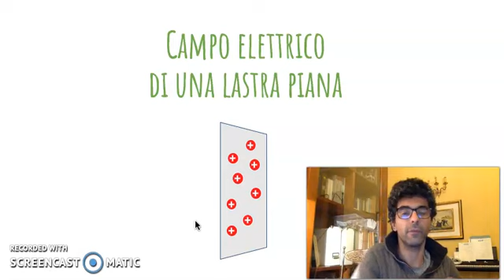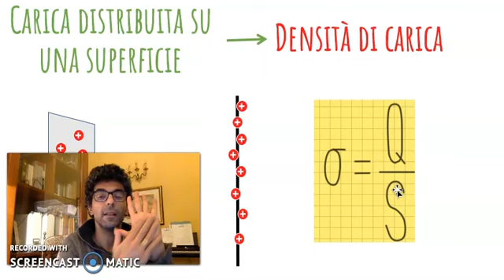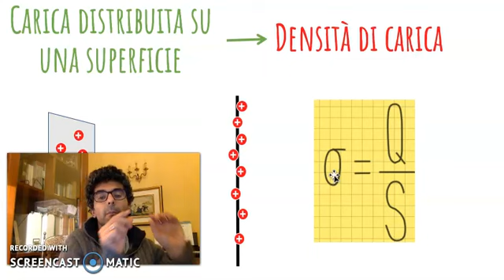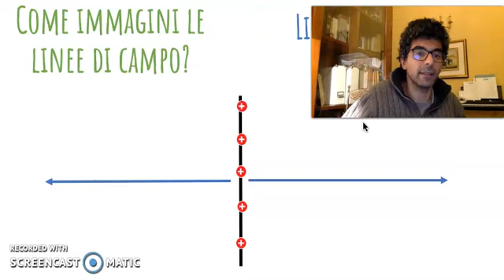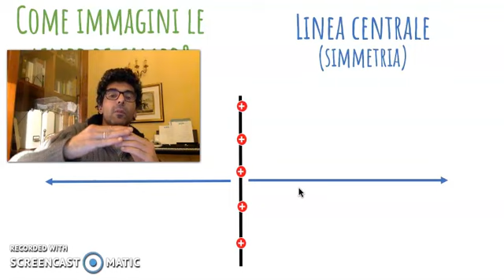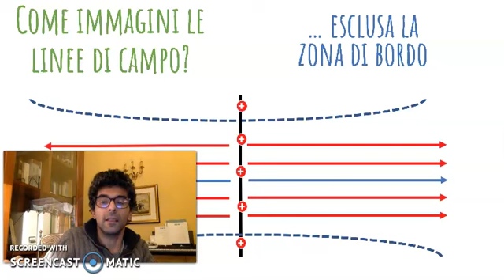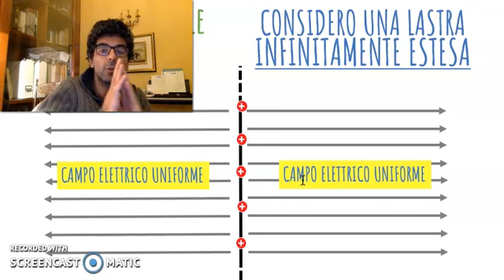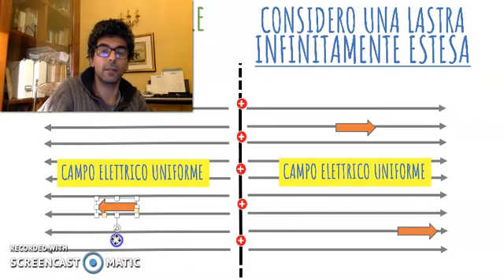FIS-4-509 Campo elettrico di una lastra piana (parte 1)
Lezione di fisica per la classe quarta.
In questa video lezione determino il campo elettrico prodotto da una lastra piana uniformemente carica nell'ipotesi di dimensioni infinite utilizzando il teorema di Gauss per il campo elettrico.